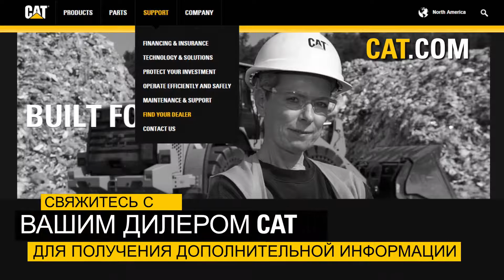Новый Cat® 336D2 GC | мощь наполняющая ковш.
Двигатель Cat® C9 ACERT, отвечающий стандартам U.S. EPA Tier 3, EU Stage IIIA по выбросам отработавших газов, обладает высокой топливной эффективностью и превосходно сочетается с высокоэффективной гидравлической системой, обеспечивая снижение затрат на владение.